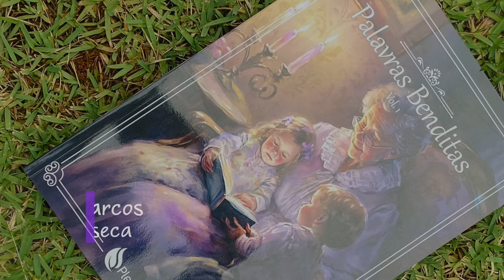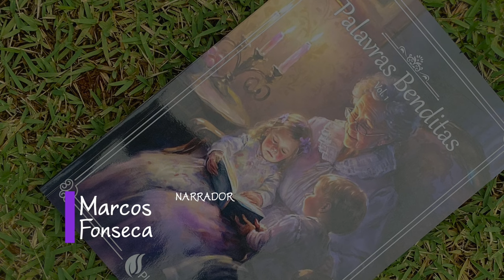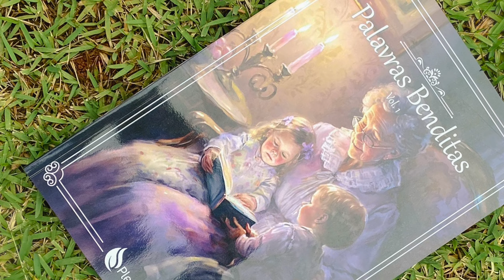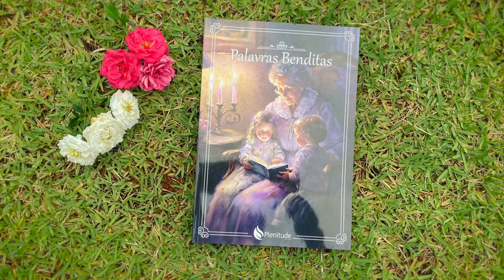Palavras Benditas, Vol. 1 - Audiolivro - Capítulo 13 - Will Winslow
DOAÇÕES
AG. 0968-7
C/c. 38.666-9

ENVIAR COMPROVANTE
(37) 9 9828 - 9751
FINANCEIRO IAGE